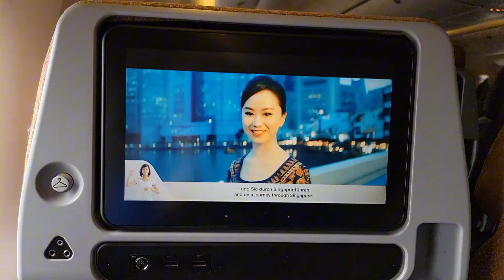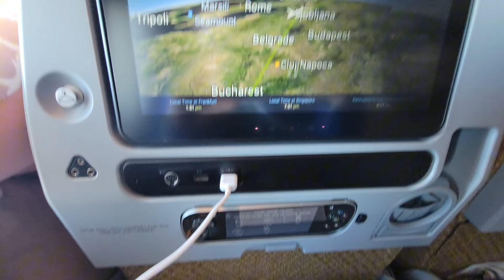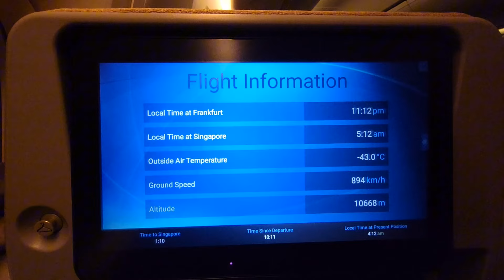Singapore Airline Flight from Frankfurt to Singapore. Boeing 777, October 2023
Airline ranking company Skytrax released its 2023 list of the 20 best airlines in the world. Singapore Airlines came in first.

There is one airline in the world which i always Prefer to Fly its Singapore airline.

I have travel by so many time by Singapore airline.

 I have travel by almost all Top 10 airline but Singapore airline is above all the airline.
There Service is awesome.